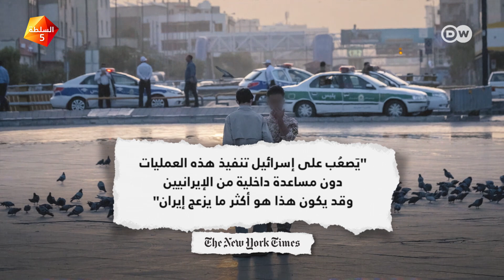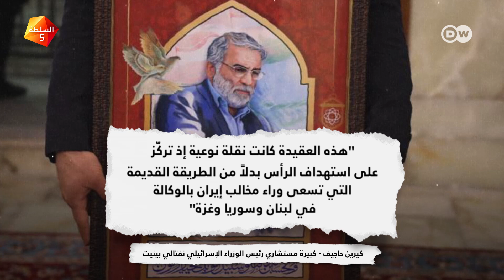كيف يُنفِّذ الموساد عملياته في قلب إيران؟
من قتل مسؤولين كبار وعلماء نوويين إلى سرقة وثائق سرية للغاية، كيف يخترق الموساد الحرس_الثوري الإيراني وينفذ عملياته في قلب إيران؟